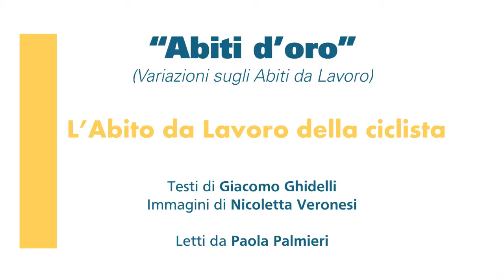L'abito da lavoro della ciclista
Abiti d'oro (variazioni sugli Abiti da Lavoro)
testi di Giacomo Ghidelli.
immagini di Nicoletta Veronesi.
Paola Palmieri legge al Convegno Inusuale della mostra Abiti da Lavoro Tam Tam - 3 luglio 2014 teatro Agorà, Triennale di Milano.